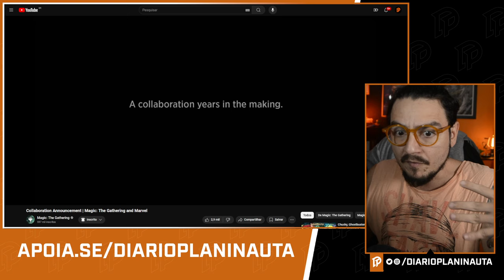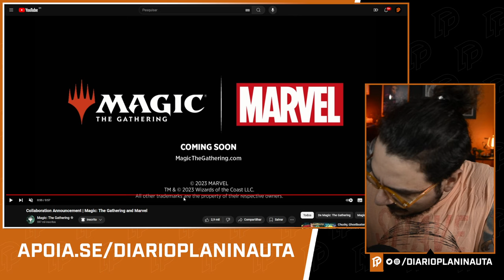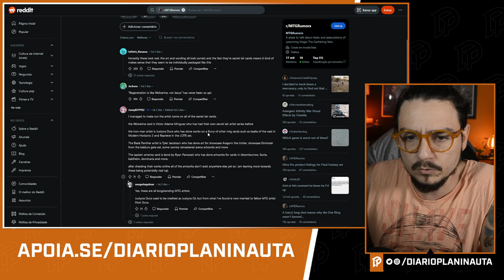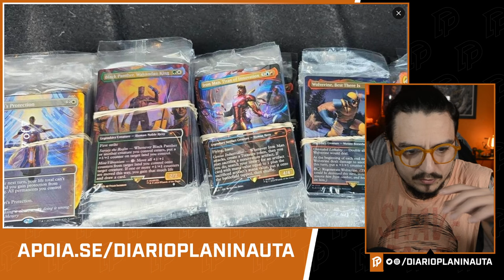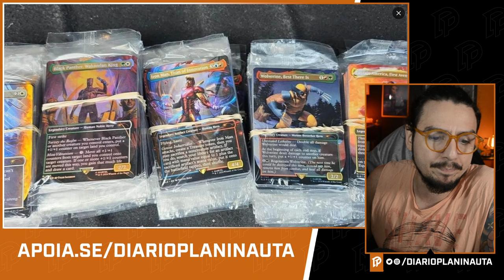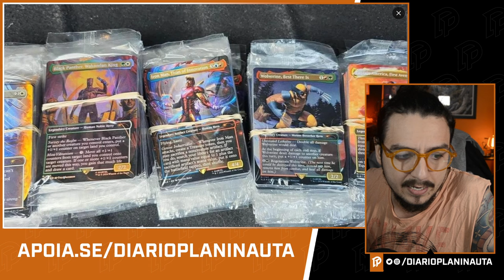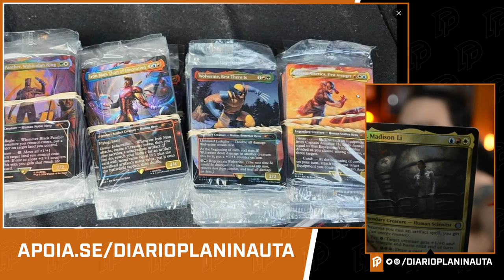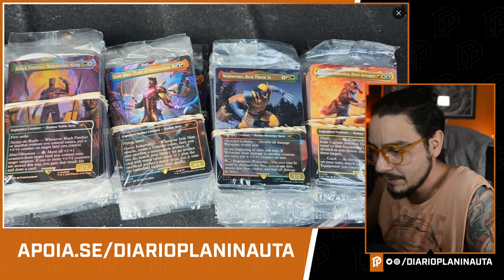CARTAS DA MARVEL VAZADAS: REAL OU FAKE?